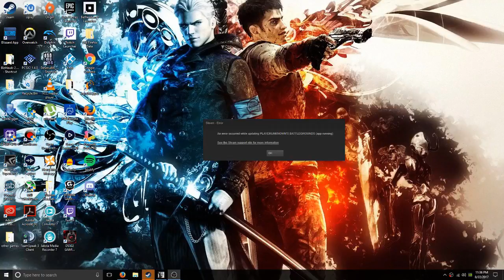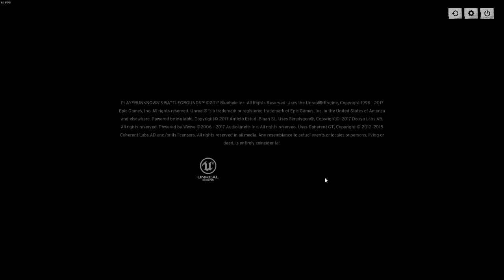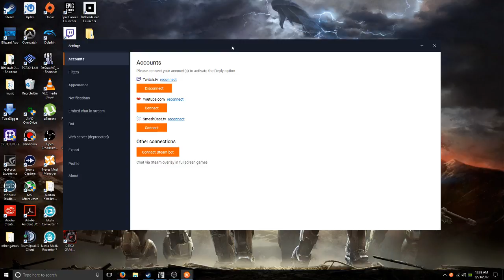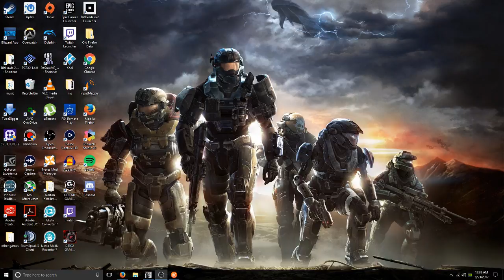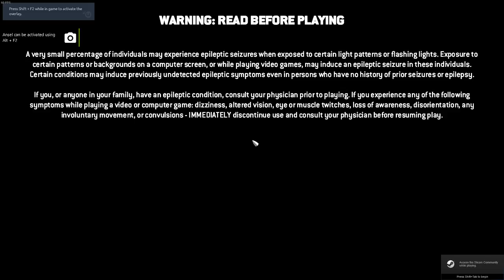NEW TO THIS